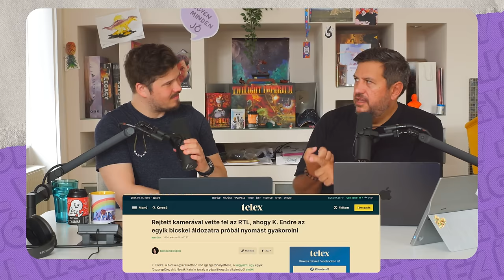Kegyelmet kapott egy bűnöző, NEM FOGOD ELHINNI, mit tett ezután! 🤬 #278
Fókuszcsoport  @fokuszcsoport
Világjegy  @vilagjegycsatorna
Kókusz+  @KokuszPlusz

Kosárkód ➤ Jolvanezigy

Műsorvezető: Szabó Márton, Horváth Oszkár
Vágta: sünsz
Arculat: Szörényi Virág

00:00 Visszafelé minden svédül van
02:13 Végre Oszi!!
04:16 Lehet tartósan feltöltődni?
11:04 K. Endre ott folytatja, ahol abbahagyta
24:10 Beiktatták Sulyok Tamásszt
50:54 Dobrev Klára kiéget a TikTokjával